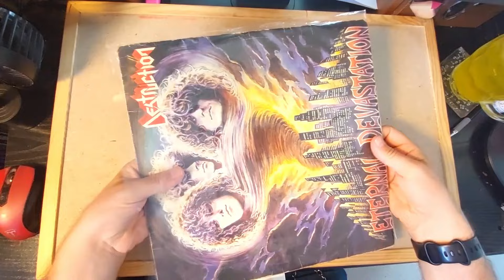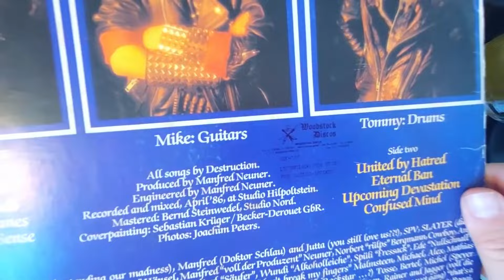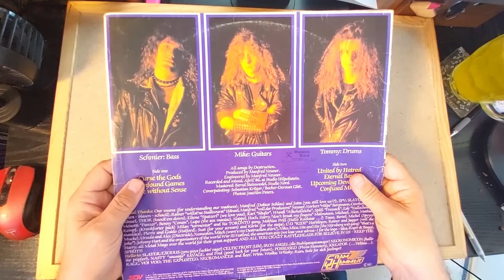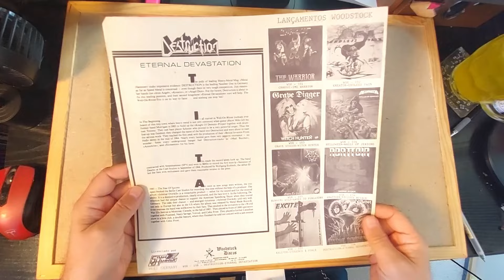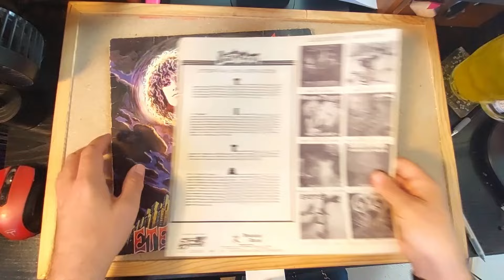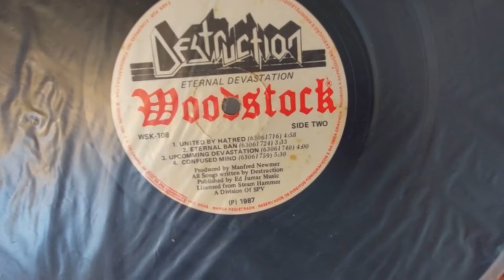DESTRUCTION unboxing: classic German thrash metal on Brazilian vinyl!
I celebrate the 38th anniversary of Destruction Eternal Devastation's release by unboxing the 1987 Woodstock Distros release I just bought on Discogs. Let's chat about this album in comments!
🤟 Sick of in-fighting among metal fans? That nonsense is forbidden in my private community Possessed By Metal VIP! You'll love our awesome friendly community. No drama, no algorithms, no remorse

📚 You need my two non-fiction books in your life:

📚 From The Front Lines Of Rock gathers 30 of my favourite interviews I did for the Big K! during the 80s, 90s and 00s. The bands include Iron Maiden, Metallica, Queenryche, Pantera, Machine Head, Korn, Manowar, KISS, Nine Inch Nails, Rob Zombie and loads more.

📚 Budding journalists can reach their full potential super-fast with the aid of my book How To Interview Doctor Who, Ozzy Osbourne And Everyone Else, which teaches you everything I know about interviewing people and throws in a few rock anecdotes too

📌Possessed By Metal has an Instagram account, on which I share images of vinyl, cassettes and promo artefacts. See you there!

🎵 I use Amazon Music for my metal streaming.